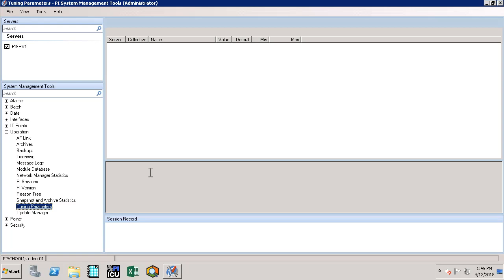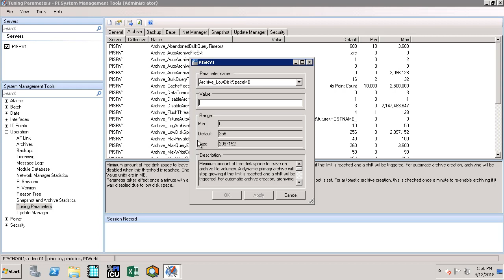OSIsoft: PI Admin I Online Course - Explore Additional Tuning Parameters